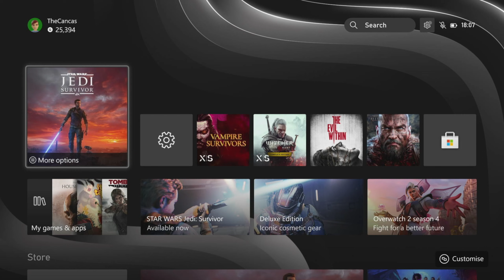Crossing a Sandstorm - Jedi Survivor - Let's Play Part 13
Together with Merrin, we try to travers the desert, but a massive storm is rolling in and The Empire is starting to woll out the heavy machinery.